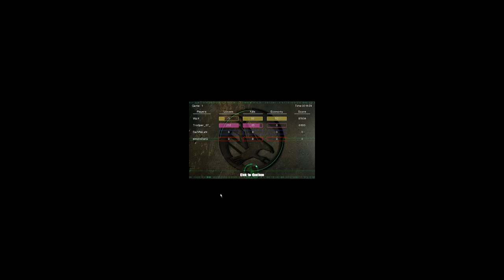1v1 Wpx vs Trooper # 47